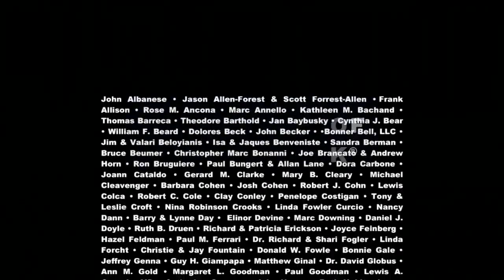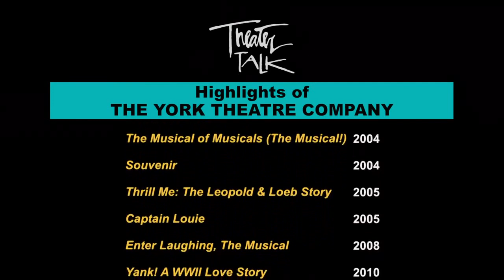Robert Creighton of 'Cagney' Nominated for 2016 DRAMA DESK AWARDS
Robert Creighton of 'Cagney' has been Nominated as Outstanding Actor in a Musical for 2016 DRAMA DESK AWARDS!

We interview the creative team from "Cagney," including its co-composer/lyricist and star, Robert Creighton, plus the show's director Bill Castellino, and The York Theatre Company's Producing Artistic Director James Morgan. They share intriguing biographical elements from Cagney's life. Morgan also talks about his 40-year association with The York and the Off-Broadway theater's unique niche in New York City, as a production company entirely devoted to musicals.

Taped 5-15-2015